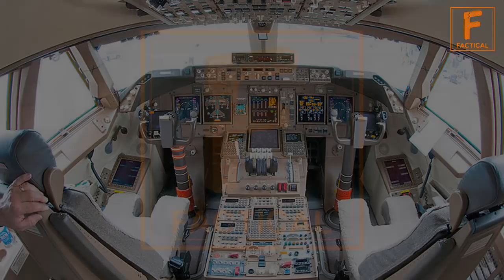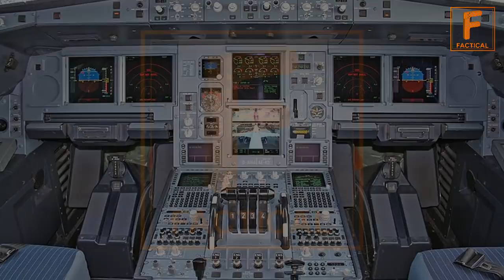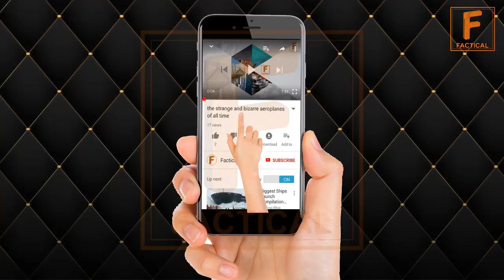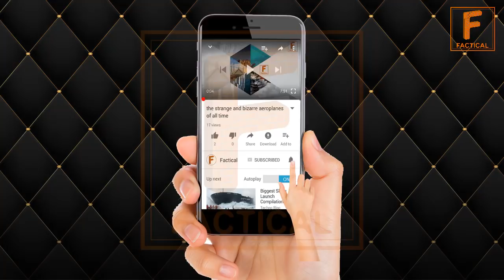Insanely Big Commercial Airliners in the World | Urdu Documetary | Factical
Some of the Insanely Big Commercial Airliners in the World are also some of the most handsome creations of science and technology. Science has allowed the humans to create the biggest passenger planes in the world. These biggest passenger planes of the history are so enormous that even the biggest seems to be redefining itself. Biggest airliner is now Antonov Miraya which was produced by the Russians and now it is the biggest aeroplane of in the whole world. Also factical will tell you about all the biggest aeroplanes of the history. In this urdu documentary we present you commercial airlines documentary.

# Insanely Big Commercial Airliners in the World
# commercial airlines documentary
# science and technology
# urdu documentary
# factical
# Antonov Miraya